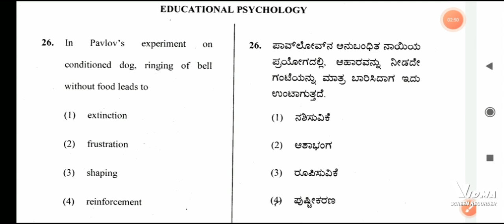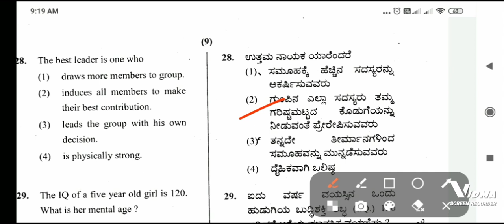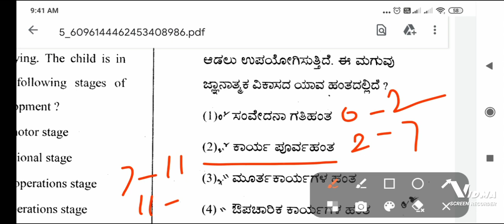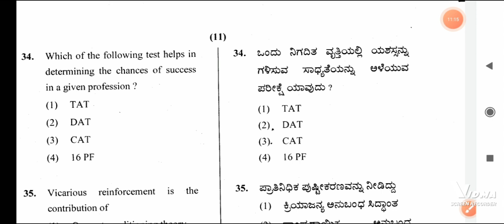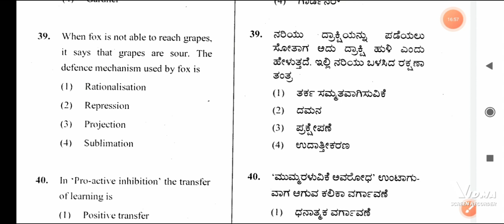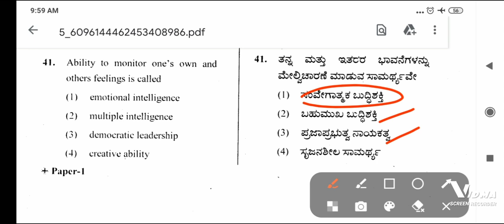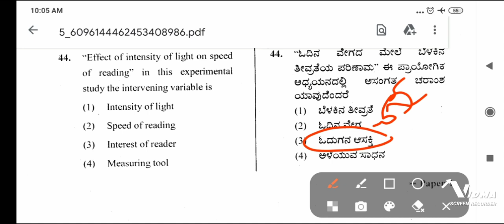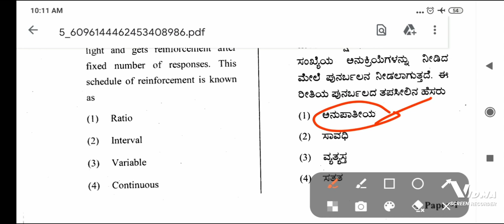2015 HSTR 1paper Child development and pedagogy. HSTR 2015ರ ಶಿಶು ಮನೋವಿಜ್ಞಾನ ಮತ್ತು ಬೋಧನಾ ಶಾಸ್ತ್ರ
2015 HSTR 1paper Child development and pedagogy. HSTR 2015ರ ಶಿಶು ಮನೋವಿಜ್ಞಾನ ಮತ್ತು ಬೋಧನಾ ಶಾಸ್ತ್ರ